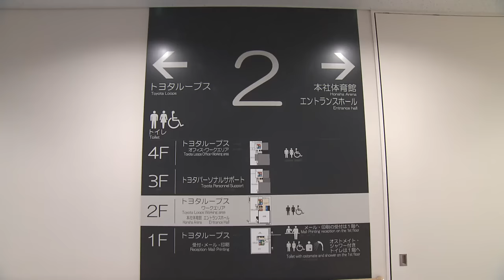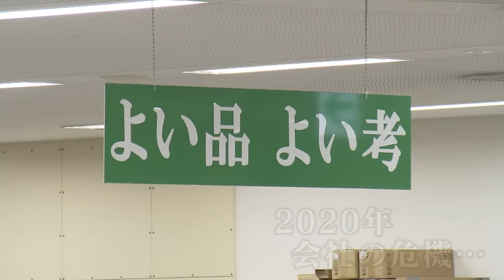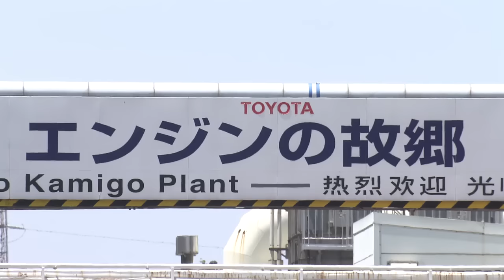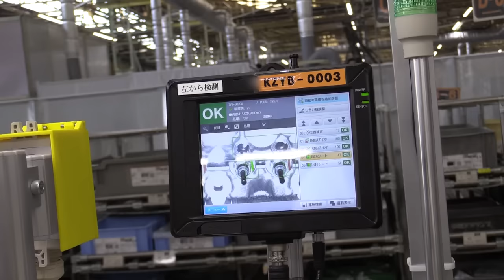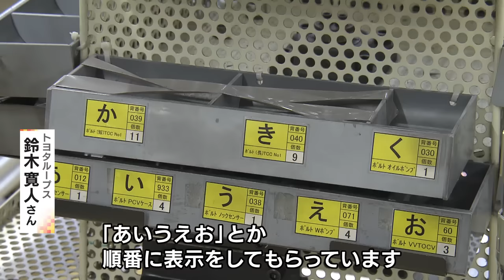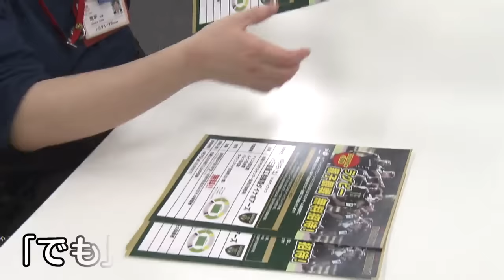サポート業務を超え車作りまで…カイゼンで進める“トヨタ式障がい者雇用”「難しいと思わないで」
トヨタ自動車 が「カイゼン」で多様な人が働ける職場作りを目指す「トヨタ式障がい者雇用」を進めています。

2023年6月12日放送